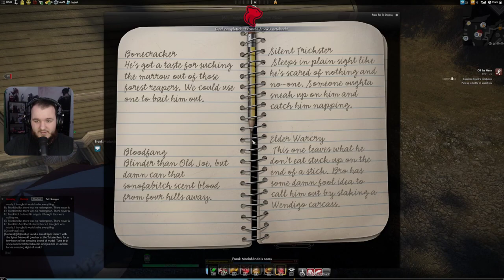Secret World Legends - Part 9 (Let's Play) [2022]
Secret World Legends Let's Play by CasasPlays.

The Secret World is a massively multiplayer online role-playing video game set in a modern-day real world under attack from occult forces. Ragnar Tørnquist led development of the initial game for Funcom. The Secret World uses a subscription-optional, buy-to-play business model, requiring players only to buy the game with no additional subscription fees, with additional benefits to those members still paying a subscription. In 2017, The Secret World was relaunched as Secret World Legends.

Unlike many other MMORPGs, there is no need to stop to use most of a character's attacks and abilities; as a result, combat is faster and movement-based. The character is free (and at higher levels, occasionally obliged) to redevelop their abilities on the go, to better prepare themselves for specific threats or better integrate into a group. Unlike traditional MMORPGs, advancement is primarily through equipment, using experience points to buy additional abilities and more powerful weapons. This is the Secret World Legends in 2022 with first impressions on the game.